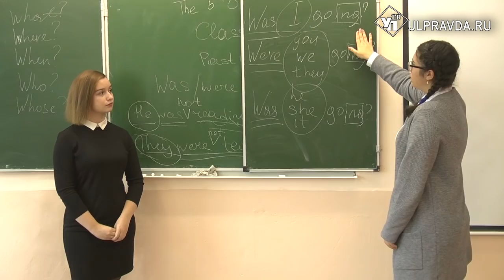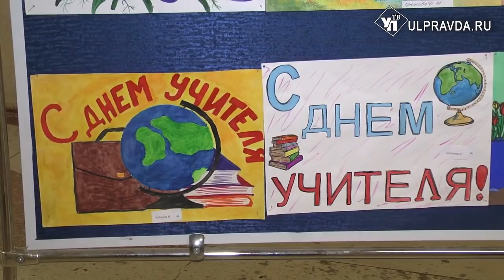Ученики 72 школы устроили флешмоб и взяли власть в свои руки.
День Учителя в Ульяновске отметили по-особенному. В школе №72 День учителя совпал с днём самоуправления. Школьники сами провели уроки и развеселили своих преподавателей.